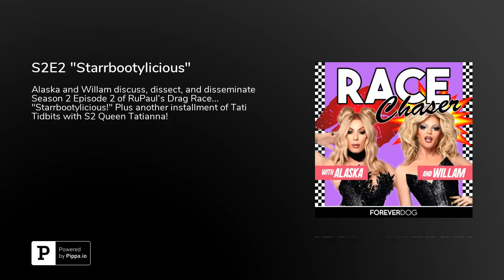S2E2 "Starrbootylicious"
Alaska and Willam discuss, dissect, and disseminate Season 2 Episode 2 of RuPaul's Drag Race... "Starrbootylicious!" Plus another installment of Tati Tidbits with S2 Queen Tatianna!FOLLOW ALASKA WILLAM CHASER IS A FOREVER DOG PODCAST